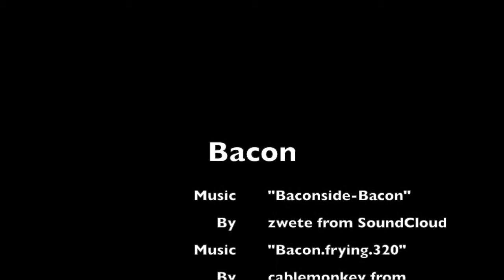Short Montage to Music Bacon HD 720p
Short montage to music for Video Fundamentals class at college.
Both are licensed by Creative Commons.